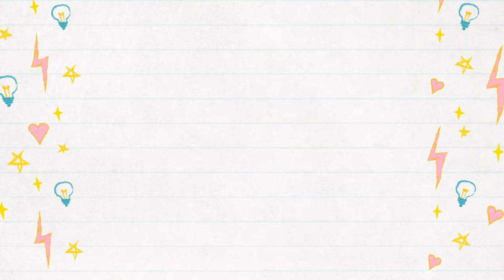Top Five Nail Polishes - Geeks & Beauties Collab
Welcome to another collab, and another nail polish video. Today we have the top five polishes...well, I kind of cheated LOL